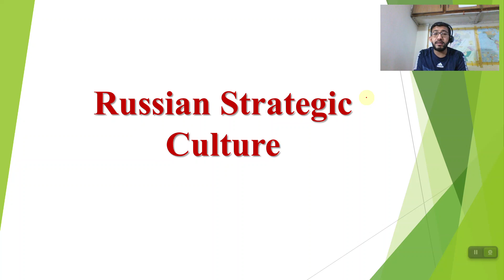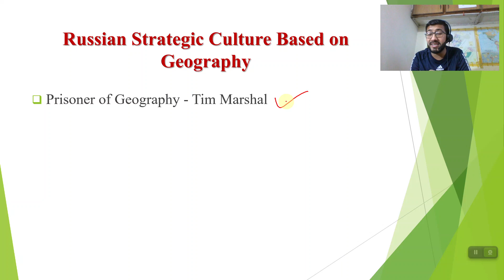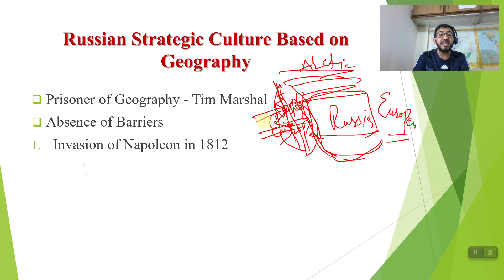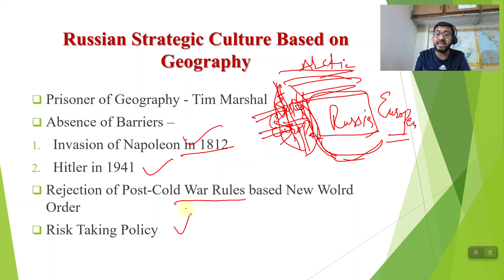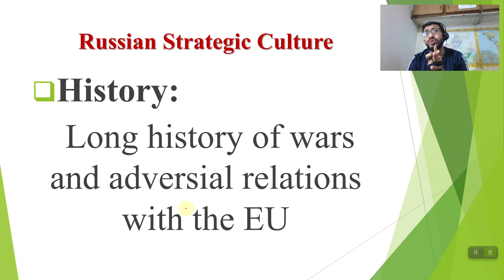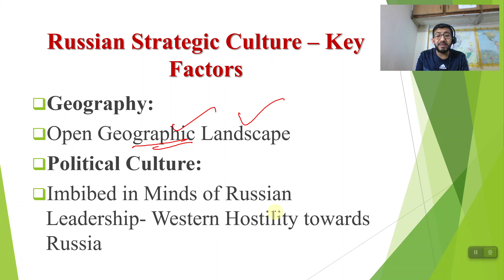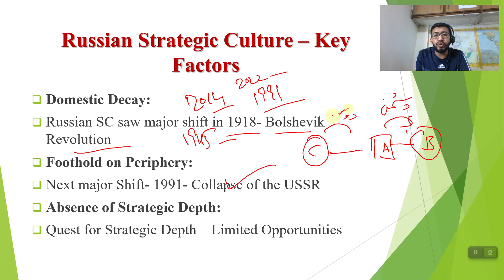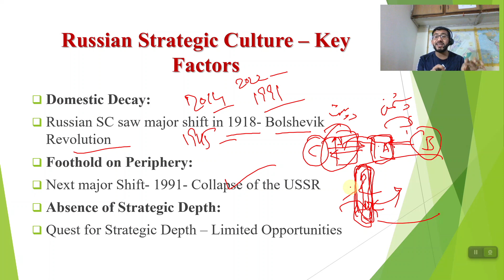Russian Strategic Culture:International Relation Paper II : Theories of international Relations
This video will be helpful for the CSS/PMS and Descriptive Tests of:
Inspector FIA
 Custom Inspector
 Intelligence Officer